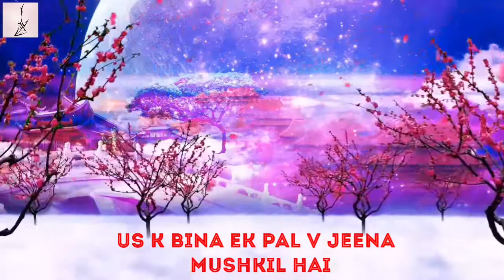Jaan se v pyara mujhko mera dil hai lyrics